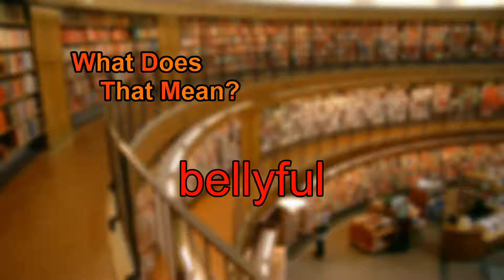What does bellyful mean?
A spoken definition of bellyful.

Intro Sound:
Typewriter - Tamskp